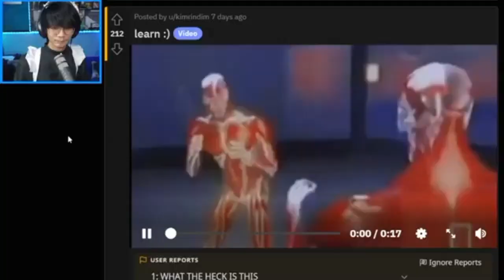Kristian PH gets confused by a furry bait video